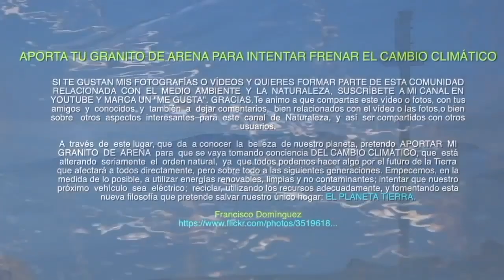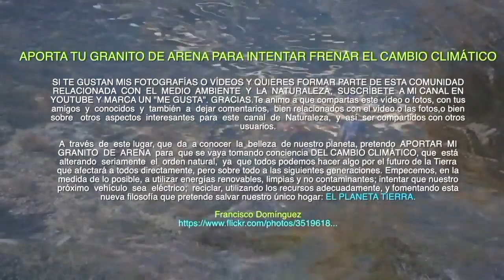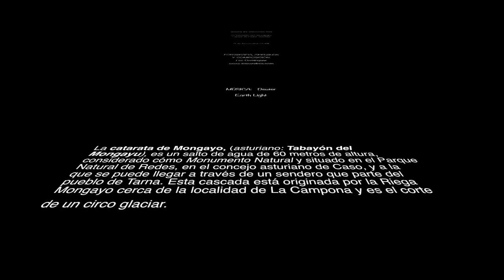LAS 5 MEJORES RUTAS POR EL PARQUE DE REDES ASTURIAS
EL EMBLEMATICO PARQUE DE REDES EN ASTURIAS, ESCONDE MUCHAS SORPRESAS. ESTA GRAN MASA FORESTAL ENTRE MONTAÑAS ES UN AUTENTICO PARAISO. SI A TODO ESTO LE AÑADIMOS LA BELLEZA DE LOS HAYEDOS EN OTOÑO Y UNA IMPRESIONANTE CASCADA DE 60 METROS DE ALTA, TENEMOS LA RUTA DEL TABAYÓN DEL MONGAYO.